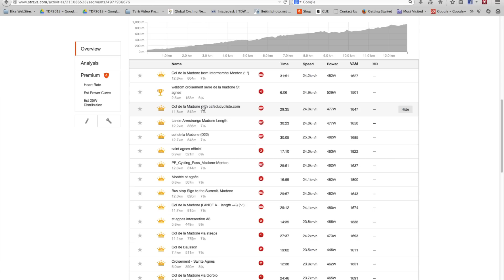Climbing The Col De La Madone - GCN's 1000th Video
Kudos to Dan! For our 1000th video we set Dan the challenge of beating the Strava record up the Col de la Madone.

Many famous names have climbed the mighty Madone, but as Dan climbs "like a boss" we were sure he could smash the current Strava record. If he used an electric bike...

Does Daniel do it? Can he beat Froome, Armstrong and Rominger? Watch and find out!